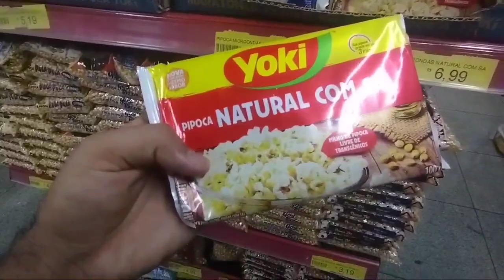Physio therapi vli doctor na bataya ma to chalna he bhol gya 😱😞